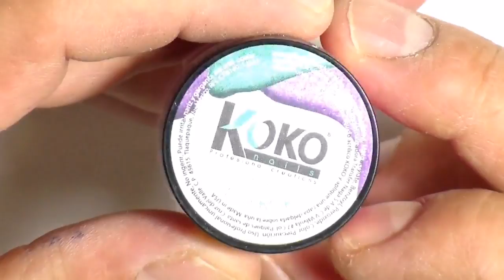Uñas acrilicas rosa neon con efecto ventana y flores muertas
SUCRIBETE.

COMENTA.

DA LIKE.